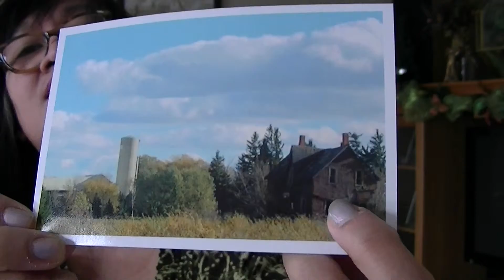SALVATION THROUGH GOD'S MERCY Poem Devotional by ILMA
March 19
He saved us not because of the righteous thing we had done, but because of his mercy. He washed away our sins, giving us a new birth and a new life through the Holy Spirit. – Titus 3:15(NLT)
SALVATION THROUGH GOD’S MERCY
A poem and essay by ILMA
We can never achieve our own salvation
He washed away our sins through his sanctification
He saved us not because of the righteous things we’ve done
He ransomed our sins through Jesus, his only begotten Son.
We can never boast any works we are doing
His mercy is given freely to those who are trusting
He gave us new birth and new life through his Spirit
We have to be thankful and grateful as we receive it.
I used to work at my own salvation. I didn’t understand “mercy and grace” then.  I grew up being taught that performing works for God is the only way I was going to be saved. Just like how I was conditioned to perform well in school to attain my parents’ approval, I also thought that God was the same way with me.
The bible tells us that he saved us not because of the righteous things we do but because of God’s mercy. He washed our sins away and gave us new life through the Holy Spirit who convicts us when we do wrong and correct us so we can be righteous in Christ.
PRAYER
Lord, thank you for saving me.
REFLECTION
How can mercy and grace change our thinking?